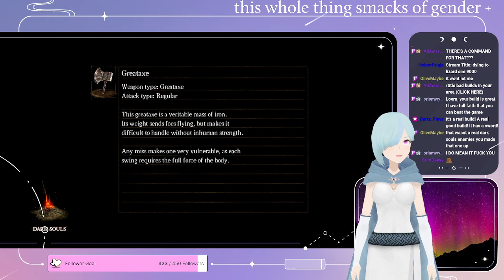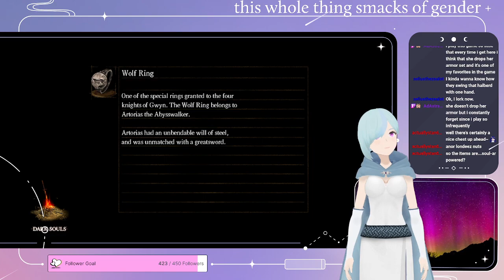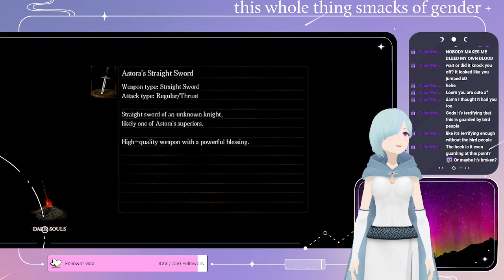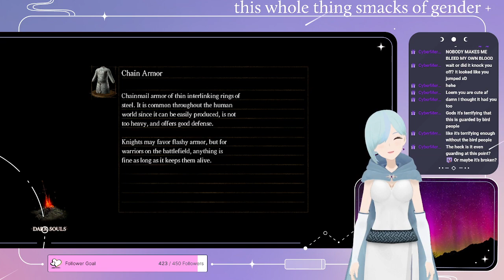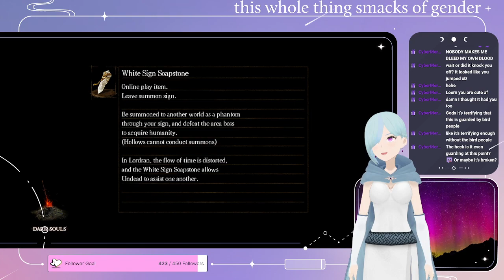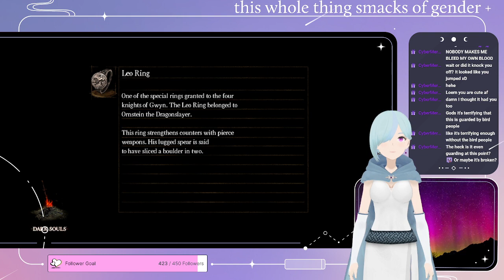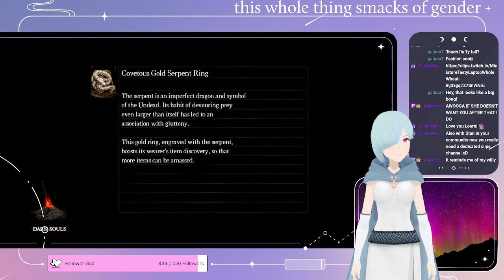it's time for Sen's playhouse!